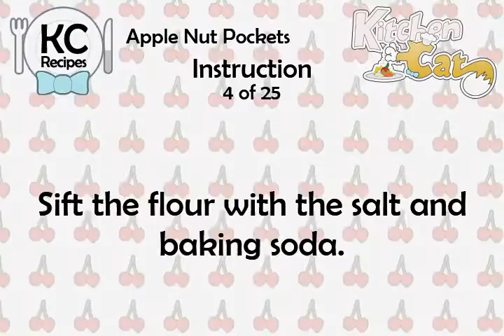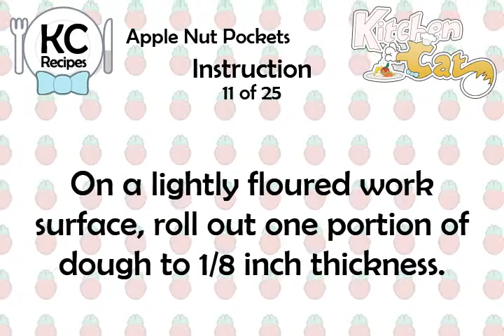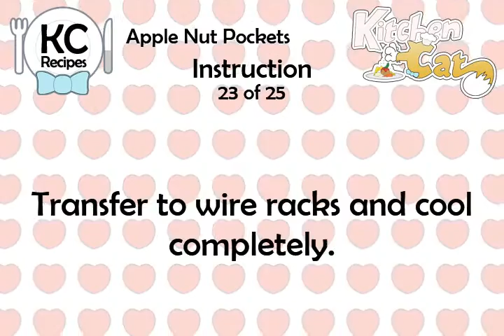Apple Nut Pockets - Kitchen Cat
★ Kitchen Cat ★ Apple Nut Pockets Recipe.
For this recipe you will need:
✰ ✰ ✰ ✰ ✰ INGREDIENTS ✰ ✰ ✰ ✰ ✰
1 tb : Lemon Juice
1/4 ts : Baking Soda
1 1/2 ts : Vanilla Extract
8 tb : Unsalted Butter; Softened
2/3 c : Apple Butter
1 1/4 c : Sugar
2 1/2 c : All-purpose Flour; Sifted
Grated Zest of 1 Lemon
1/2 ts : Salt
1 : Large Egg
1/4 c : Finely Chopped Walnuts